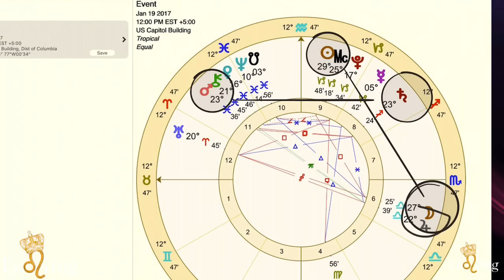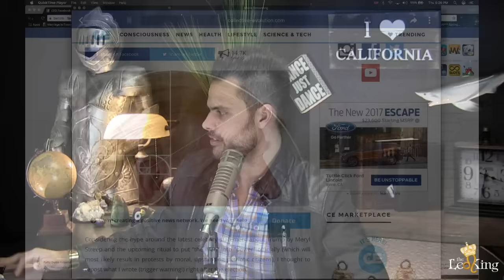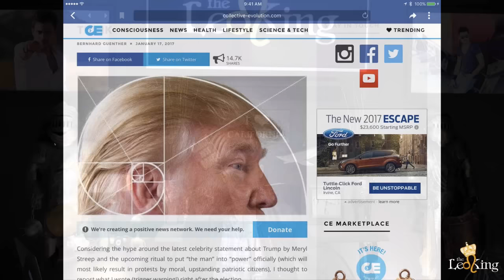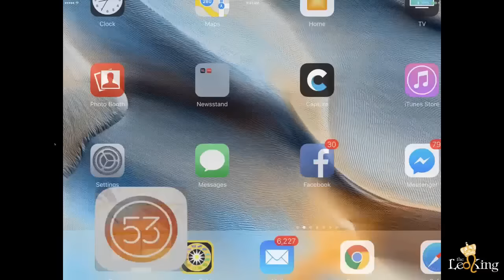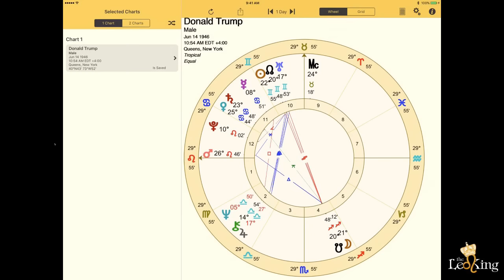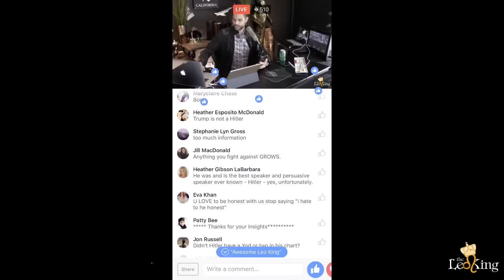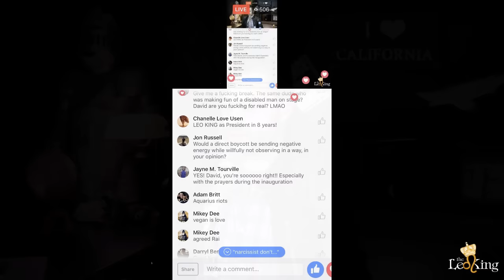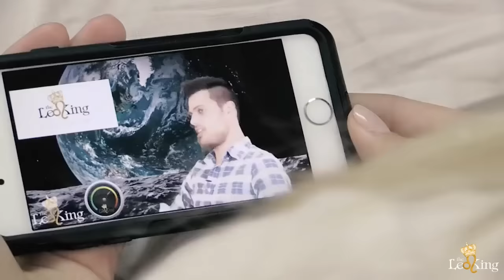Astro Buzz: Why Boycotting Inauguration of President Donald J Trump is Low Vibrational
Hollywood Astrology TV presents the show, "Astro Buzz", hosted by Celebrity Astrologer The Leo King, is a news, gossip and political show that showcases the latest trends and stories from a comedic astrological point of view from Celebrity Astrologer, David Palmer, The Leo King.

Dont miss the special Astro Buzz, The Leo King airs early in the broadcast!

Astro Buzz: Why Boycotting Inauguration of Donald Trump is Low Vibrational